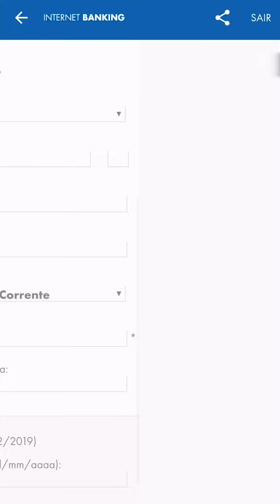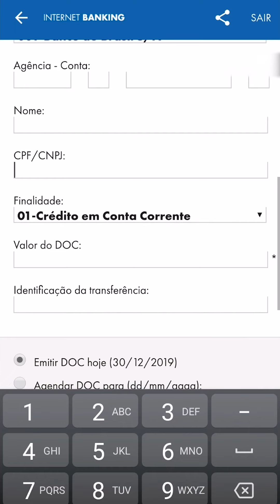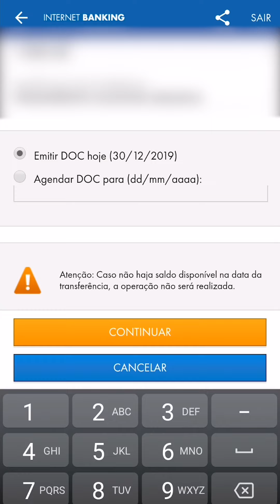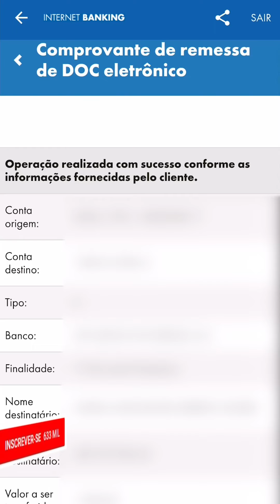TRANSFERIR DINHEIRO DA CAIXA PARA OUTRO BANCO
Aprenda como você pode transferir dinheiro do aplicativo da conta da CAIXA para outro banco como Banco do Brasil, Santander, Bradesco e etc.